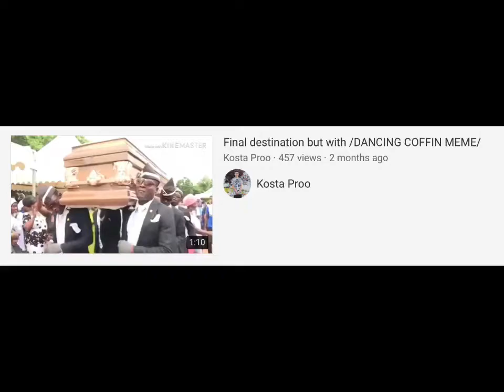Military Fails Dancing Coffin Meme Edition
Yes you heard it a part 2 to the dancing coffin meme series but in order for there to be a part 3 we need to hit 10 likes 👍